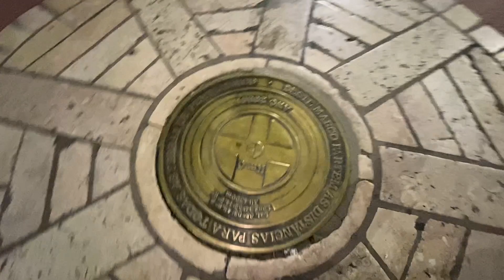Urbans com Zamba|Nick | Recife - PE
Viajei pro Nordeste, destino certo patinar em Recife